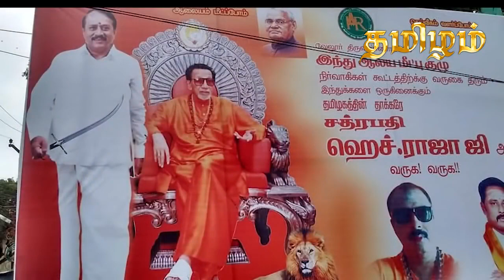சைவமட ஆதீனங்களை நெருங்கும் காவி பேராபத்து விழிப்போடு இருங்கள் Senthilnathan